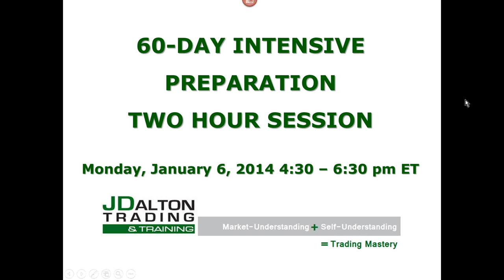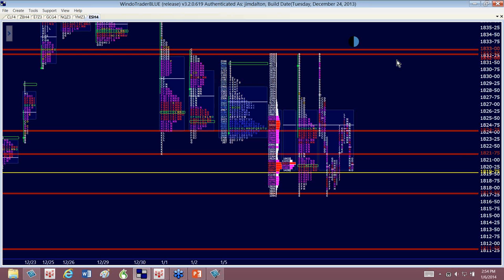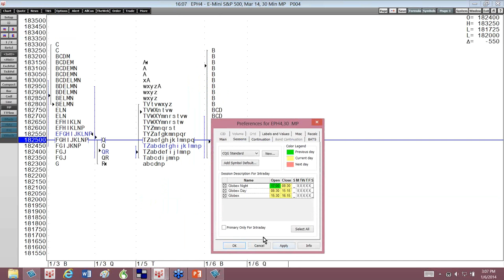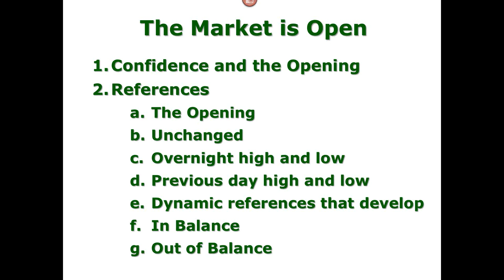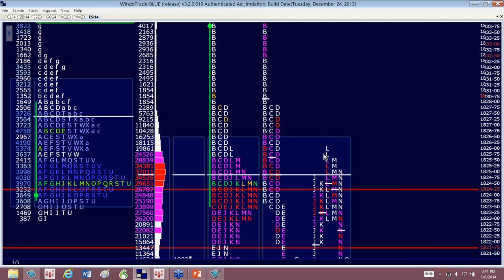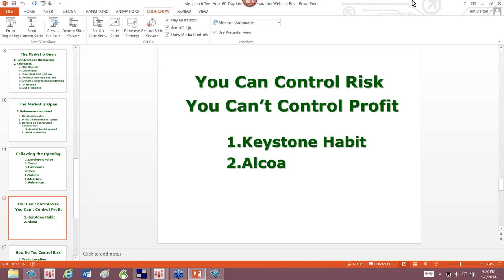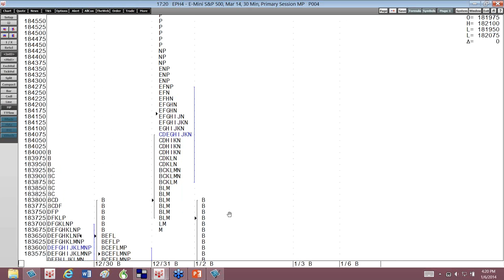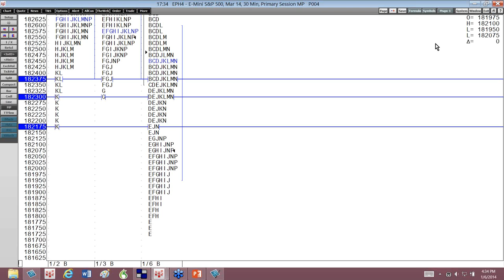60-Day Accelerated-Learning Intensive Preparation Webinar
This webinar is for all enrolled New Year Intensive traders as well as those who may be interested but have not enrolled. Jim will provide the background, trading 'rules', and trade decision-making process that we will be walking through over the next 60 day period. Get ready!